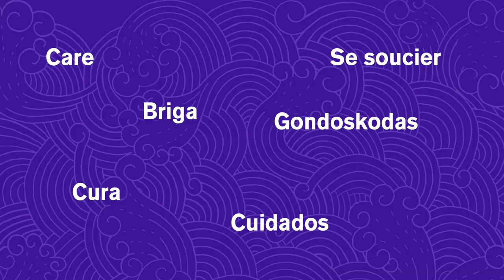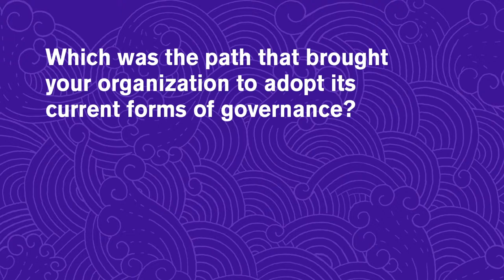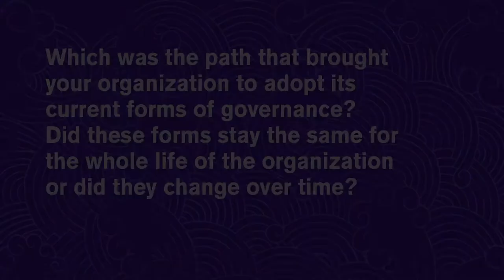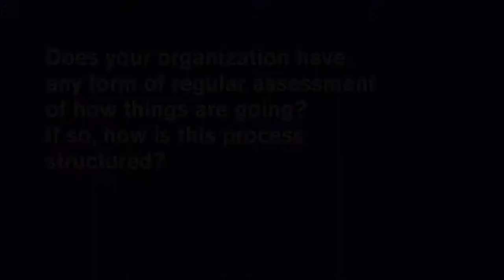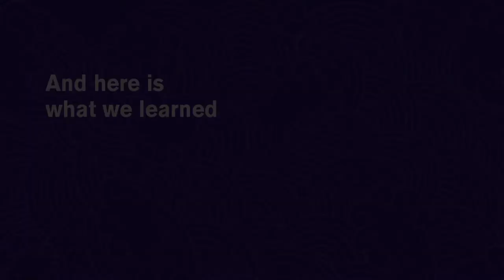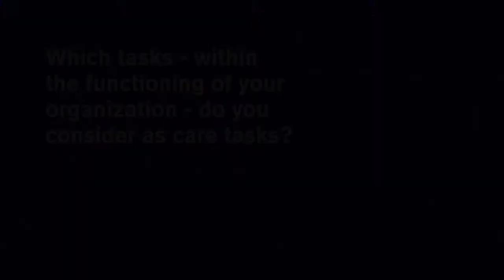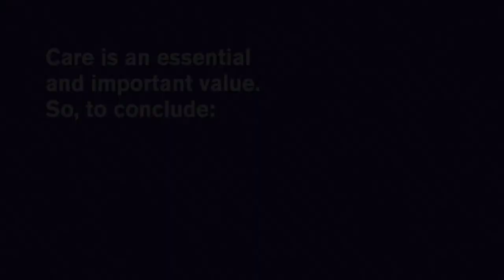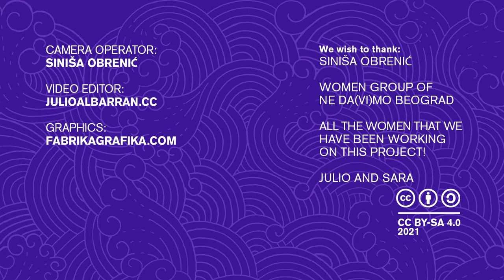Organizing means caring - FoP MOOC - Module 2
How can we make our organisations more democratic? How can we make our work and activism more inclusive in practice? How can we, as activists, practitioners, educators, citizens, members of different movements and organisations, ensure that we implement feminist values at work and in our everyday lives?

We have prepared a Massive Open Online Course on the topic of Feminisation of Politics, with a deep dive into the question of Care, Resources and Power. Each module develops these themes through different elements: videos, interviews, documents and references that help to explore the topics further. With this MOOC, we want to share lived experiences within our movements and organisations regarding the feministisation of our practices and their values.